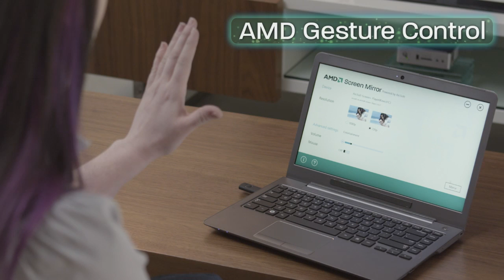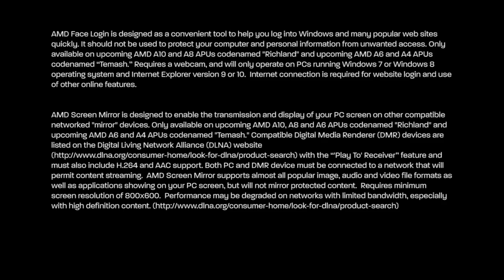AMD's New Elite Performance APU ("Richland") Product Intro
for more information on the 2013 AMD Mobility APUs and more.

AMD's top-of-the-line Elite Performance APU (formerly codenamed "Richland") - the company's maximum graphics, maximum compute platform - is now available in low power versions. The APUs unleash the power of integrated AMD Radeon™ graphics for state-of-the-art entertainment, gaming, and productivity workloads, including support for AMD's Elite Software Experiences like AMD Facial Login and AMD Gesture Control - the workloads of the future.